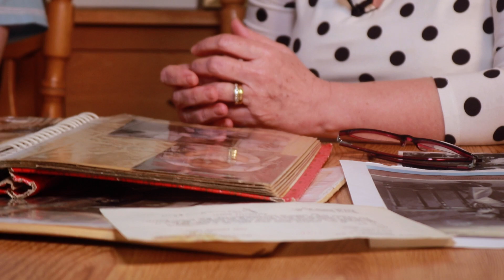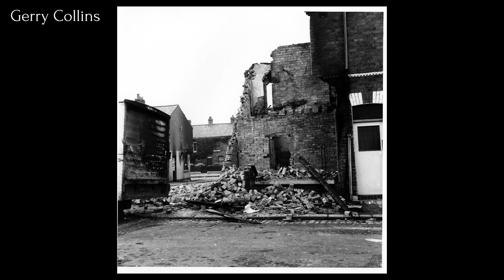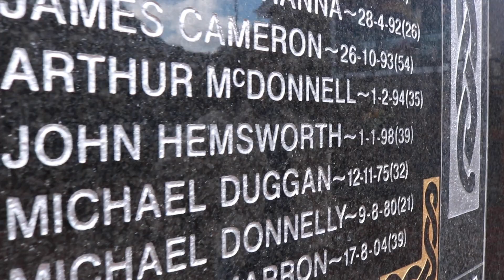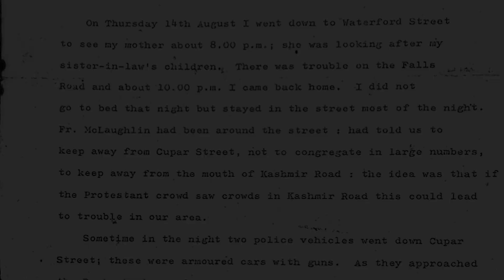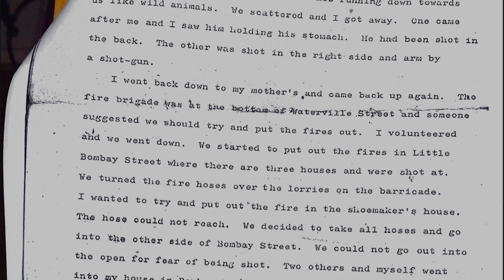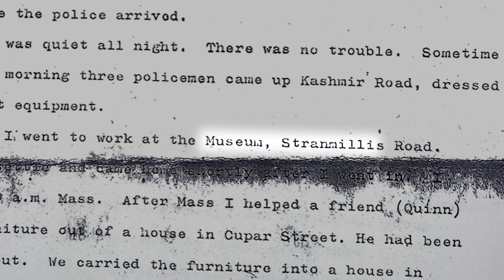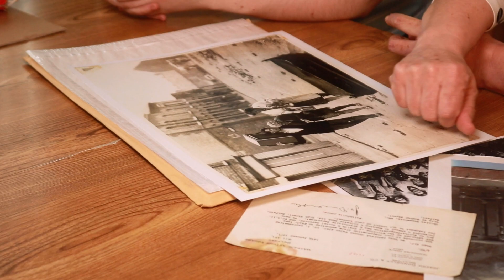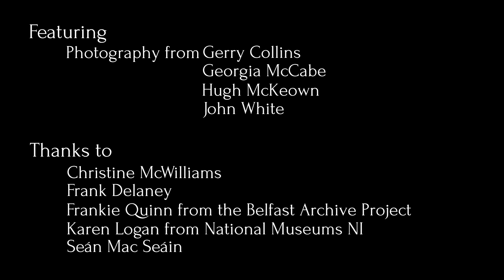What You Have to Remember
'What You Have to Remember' is a short historical documentary through social history. It follows Jane McWilliams as she goes on a journey of discovery that began with a famous photo of her grandparents, Charles and Frances Hemsworth, in the aftermath of the Burning of Bombay Street on the 15th August 1969.

Produced by Jane McWilliams
Directed by Hannah Murray
Camera by Rachel Dyer
Edited by Tasha Vincent

Featuring photography from Gerry Collins, Georgia McCabe, Hugh McKeown, and John White, and the song 'NOTHING' produced by wurlishmouk.
Thanks to Christine McWilliams, Frank Delaney, Frankie Quinn from the Belfast Archive Project, Karen Logan from National Museums NI, and Seán Mac Seáin.